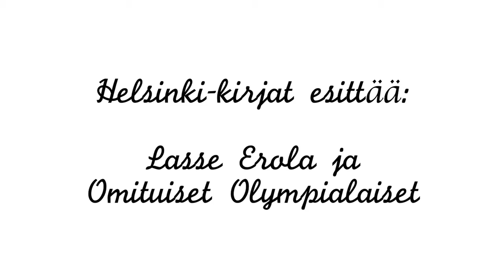Omituiset olympialaiset - Osa 3 - Helppo mitali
Lasse Erola: Omituiset olympialaiset - Kesäkisojen erikoisia sattumuksia (Helsinki-kirjat)